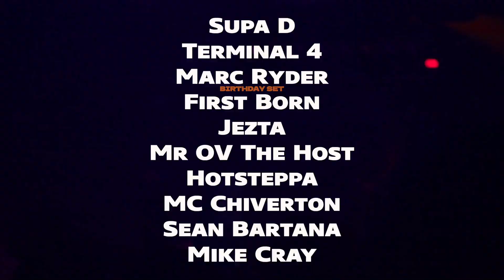MYHOUSE? Marc Ryder's Birthday Brunch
All Tickets Now Sold Apart From Limited Final Release! Grab Your Tickets Today To Secure Entry (Limited Capacity).
MYHOUSE? The Marc Ryder Bday Brunch,
Sunday 4th Feb @ The Beautiful Rectory, St Pauls Sq, Birmingham B3 1QS
Special Guest - SUPA D (Originals) also, Terminal 4, Jezta, Marc Ryder, OV, Hotsteppa & More.
Feb Birthdays Free Entry.
Times: 3pm – 10pm. (Last Entry 7pm).
UK Funky – Tribal House – R&B - Garage.
Smart Casual, Box Fresh Trainers O.K.
Food Booths / Birthdays – 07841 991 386